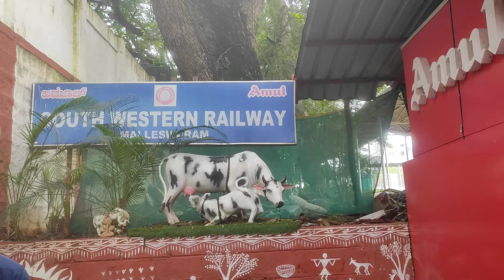Redevelopment Progress & Problems of Malleswaram Railway Station - Bengaluru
Redevelopment  Work  and  Problems of Malleswaram Railway Station - Bengaluru

Malleshwaram
MWM

Bangalore

Malleswaram

Amrit Bharat station scheme ABSS

Karnataka - Pondicherry - Kerala